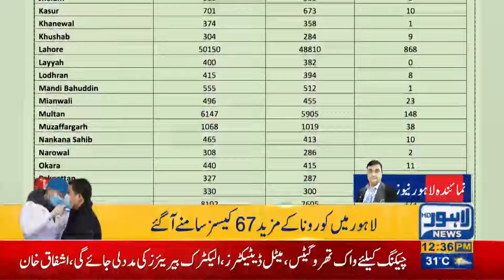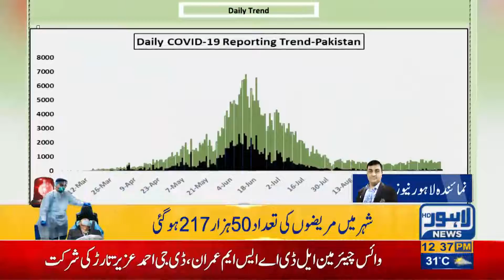67 New cases reported of Corona in Lahore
67 New cases reported of Corona in Lahore